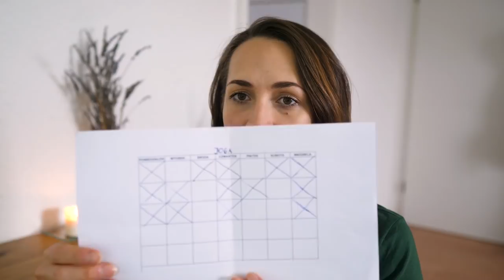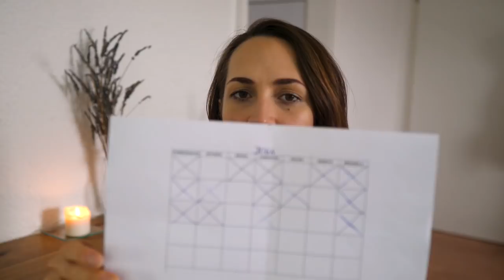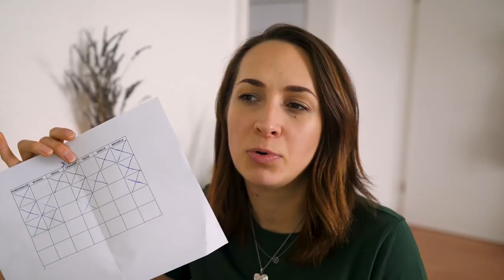Propozycje postanowień noworocznych l NAWYKI + prosty sposób na regularność w dążeniu do celu!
Dzisiaj mam dla Was szósty i ostatni film z serii o postanowieniach noworocznych. Pojawiło się kilka tego typu filmów z podziałem na różne kategorie. Jeśli nie widzieliście wcześniejszych, to zajrzyjcie do playlisty;) Dzisiejsza kategoria to nawyki. Mam nadzieje, że seria przypadła Wam do gustu. ZAPRASZAM DO OGLĄDANIA!

▲ MINIMALIZM DLA POCZĄTKUJĄCYCH ▼